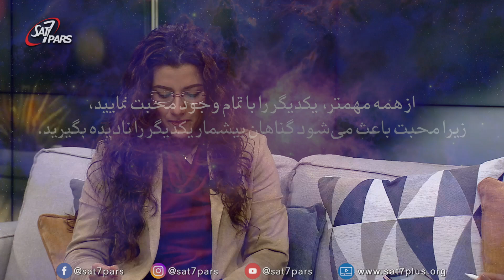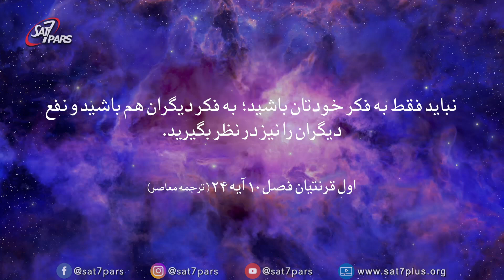شیوه های ارتباطات - قسمت چهارم - زن و شوهر الویت در ارتباطات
در ارتباطات، افراد معمولاً حلقه‌های ارتباطی مختلفی را تشکیل می‌دهند. اولین حلقه اغلب شامل همسر است. اما چه کسانی می‌توانند در حلقه‌های بعدی قرار بگیرند؟ این ترکیب در فرهنگ‌های مختلف بسیار متفاوت است. برای مثال، در فرهنگ شرقی، خانواده اهمیت ویژه‌ای دارد، در حالی که در فرهنگ غربی، دوستان اغلب در اولویت قرار می‌گیرند